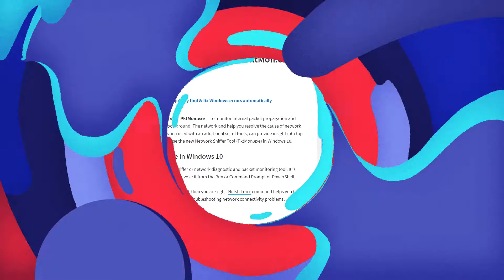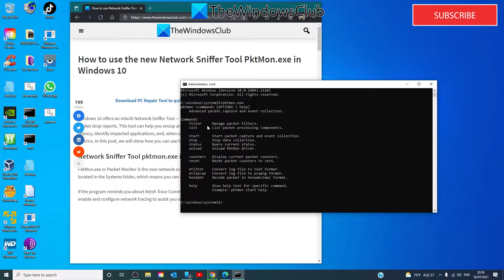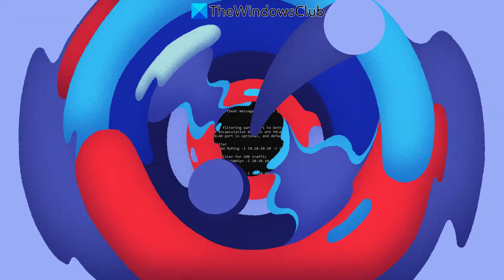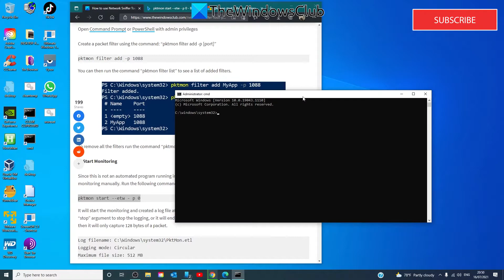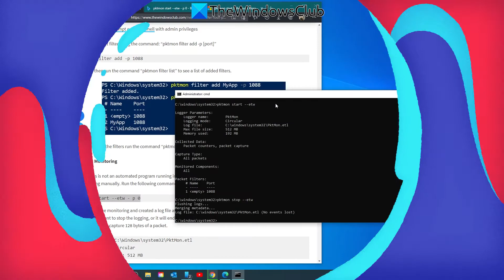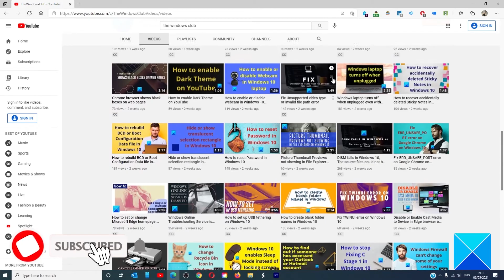How to use the new Network Sniffer Tool PktMon.exe in Windows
Windows 10 offers an inbuilt Network Sniffer Tool — PktMon.exe — to monitor internal packet propagation and packet drop reports. This tool can help you snoop around. The network and help you resolve the cause of network latency, identify impacted applications, and, when used with an additional set of tools, can provide insight into top metrics. In this guide, we will show how you can use the new Network Sniffer Tool (PktMon.exe) in Windows 10.

Timecodes:
0:00 intro
0:43 brief overview
2:32 example
4:07 reading the reports